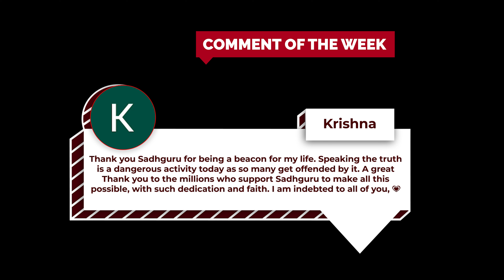Sadhguru's BOLD CLAIM | Why HINDUISM Is NOT a RELIGION | Is There Only ONE God? | Sanatan Dharma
Sadhguru drops a bombshell that could change how we perceive Hinduism and religion altogether. 🚨 According to Sadhguru, Hinduism is NOT a religion in the way the world typically understands religion. Instead, it is rooted in the concept of Sanatan Dharma—an eternal way of life that transcends the boundaries of organized religion. 🙏

This perspective has sparked debates and conversations around the world. 🌍 Is Sadhguru right in saying that Hinduism is not a religion, but a way of living? 🤔 And what does this mean for the concept of God? Is there only ONE GOD or are there many gods?

In this video, Sadhguru explains:
- The deep spiritual meaning of Sanatan Dharma and how it differs from the notion of a "religion."
- Why Hinduism is misunderstood as a religion, and what it truly stands for.
- The concept of God in Hinduism, and whether the idea of one God applies or if there's more to spirituality.
- How religion and spirituality are fundamentally different and why understanding this difference is important for inner growth.

Sadhguru’s views challenge conventional thinking and encourage us to dive deeper into the ancient wisdom that forms the foundation of Indian philosophy and spirituality. ✨ Is it time to rethink what we know about religion, faith, and the search for the divine?

Watch this video to explore:
1. What makes Sanatan Dharma eternal?
2. The true purpose of spirituality beyond religious belief.
3. Is God one or many? Discover Sadhguru’s profound insights.
4. How Hinduism's openness and lack of dogma make it unique.

Whether you're a follower of Sadhguru, a seeker of spiritual wisdom, or simply curious about **Hindu philosophy**, this video will offer you fresh perspectives that could shift the way you see religion and spirituality.

💬 Join the conversation – What do you think about Sadhguru’s views? Is Hinduism really more than a religion? 👇

📌 Chapters:
0:00 - Introduction: Hinduism vs. Religion
2:30 - Sadhguru on the True Meaning of Sanatan Dharma
5:15 - One God or Many? Understanding Divinity in Hinduism
8:45 - How Spirituality Transcends Religion

SADHGURUDARSHAN

Sadhguru EXPLAINS the REAL Problem to the UN Government | A Wake Up Call for World Leaders!

Jai Hind